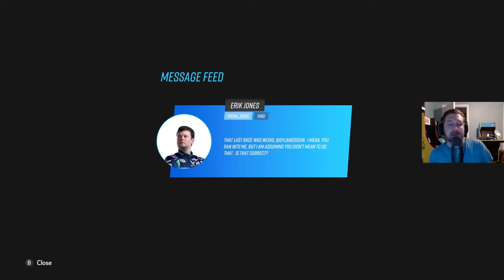CHOKE ARTIST - NASCAR RIVALS - Career Mode Part 9